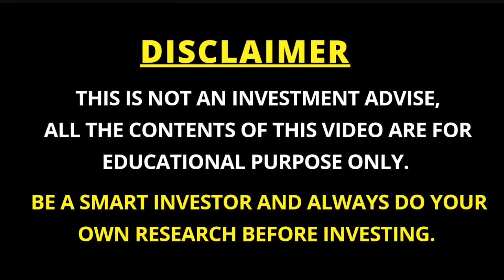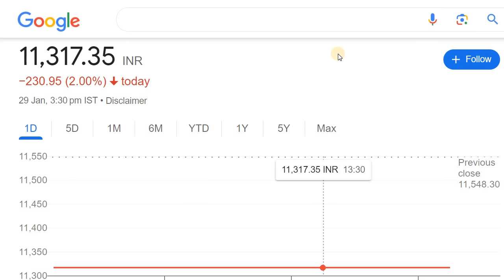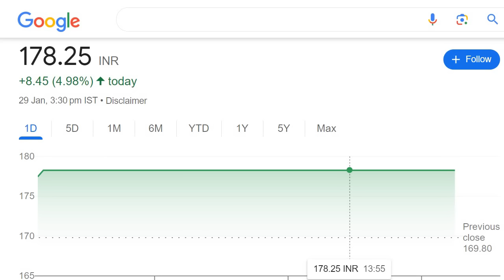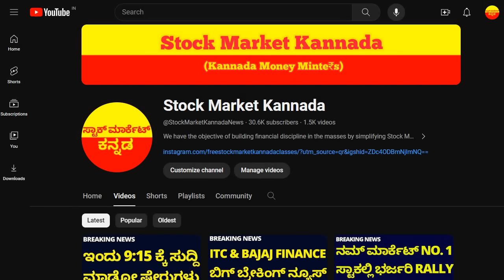HOW TO BUY UPPER CIRCUIT STOCKS? | HOW TO SELL LOWER CIRCUIT STOCKS? | STOCK MARKET KANNADA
Discussed about the How to Buy and Sell Upper and Lower Circuit Stocks

2. ಯಾವುದೇ ಷೇರನ್ನ ಯಾವ ಲೆವೆಲ್‌ ಅಲ್ಲಿ BUY ಮತ್ತು SELL ಮಾಡಬೇಕು ಗೊತ್ತಾ? BUYING AND SELLING LEVELS OF STOCKS
14. Is it Possible to Earn while you are Sleeping? ನಿದ್ರೆ ಮಾಡೋವಾಗಲೂ ಹಣ ಗಳಿಸೋಕೆ ಸಾಧ್ಯಾನಾ? ಹೇಗೆ?